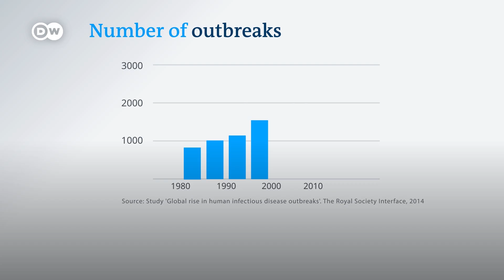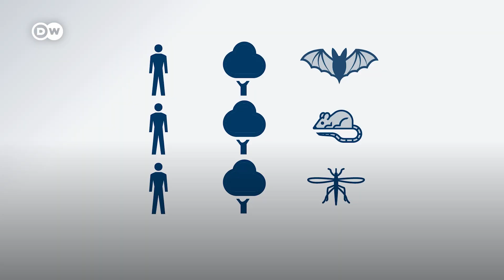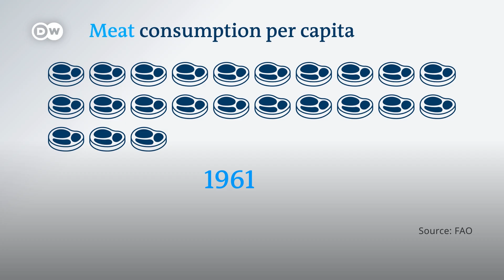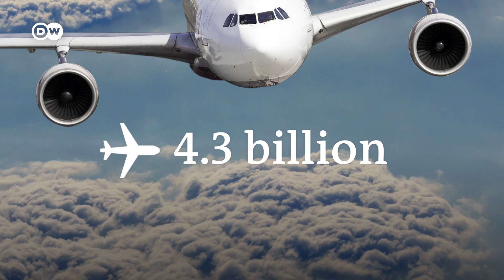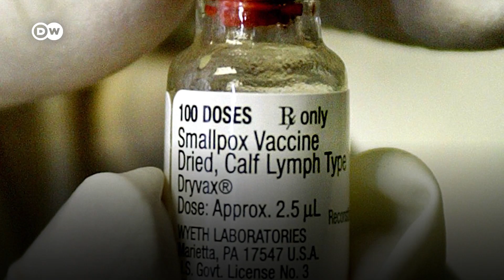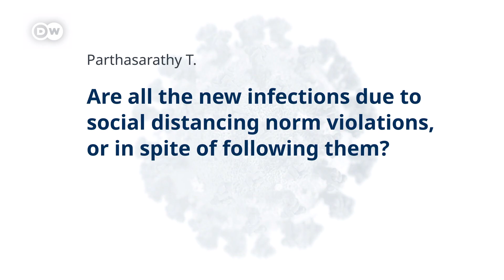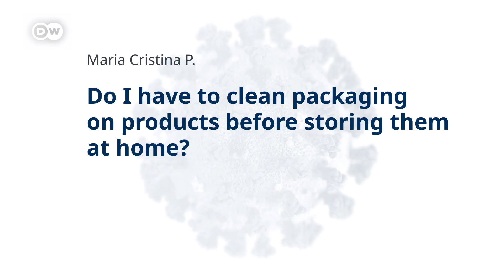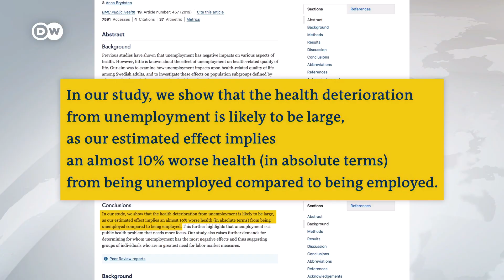Why are outbreaks of infectious diseases on the rise? | COVID-19 SPECIAL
COVID-19 is an unprecedented global health crisis in many ways. But the emergence of the
disease is also part of an alarming pattern. Scientists say the number of new infectious diseases in humans like SARS, MERS and
COVID-19 has risen dramatically over the last decades.A study showed that the number of emerging infectious diseases in humans almost
quadrupled between 1940 and 2000. And it’s not just that there are more types of disease. The total number of outbreaks is rising
too. In fact, the total number of outbreaks of all diseases, both old and new, has roughly
tripled since 1980. So what is causing the rise of new infectious diseases in our world today? And how do
humans contribute?